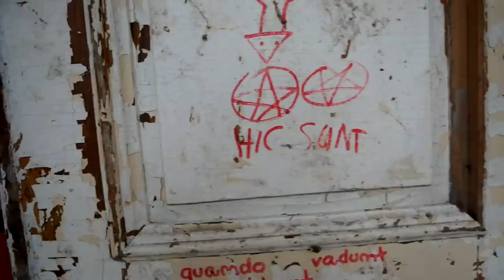Opuszczona willa gen. Jaruzelskiego